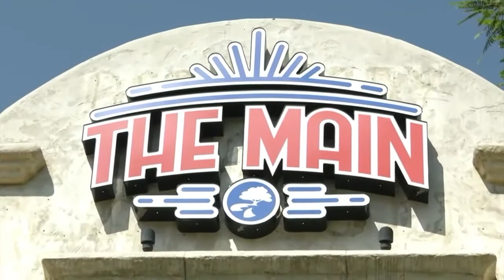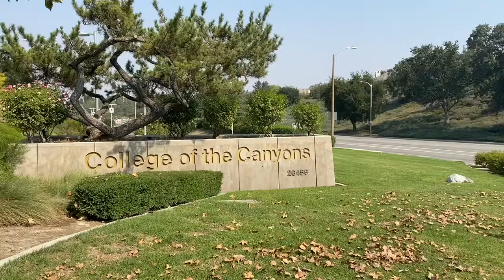Students look ahead to Spring Break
Marco Preciado talks to College of the Canyons students about their plans for the upcoming spring break.